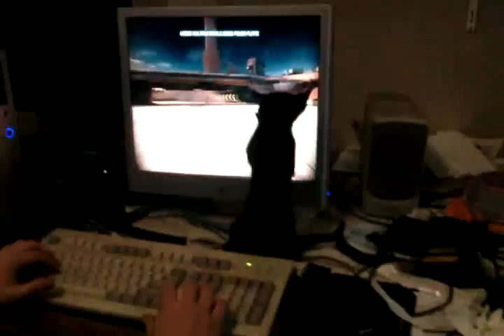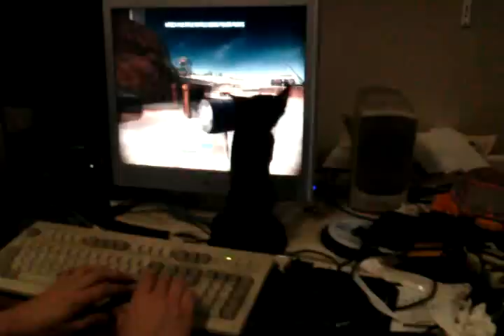Grumble the Cat plays Split/Second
The internet cannot have enough cat videos, and here's my contribution: Grumble at two months old ducking, weaving and accelerating through a level of the racing game Split/Second.  Watch out for the helicopters!